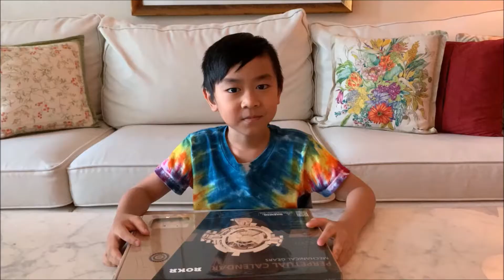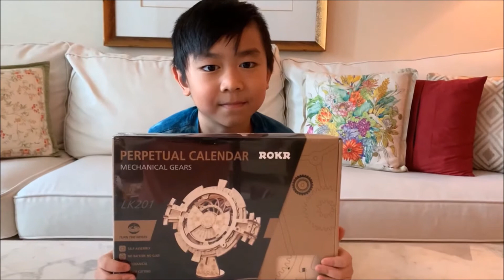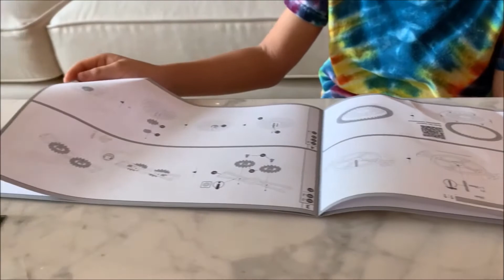Three Mindful Musketeers - Introducing DIY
Join our Three Mindful Musketeers as they introduce DIY!  These 8-year-old Carvel Junus, James Yirun Yang, and Leonhardt Christopher Herlambang will share the amazing benefits of DIY and showcase their cool DIY projects.  Get inspired by our Mindful Musketeers and start a DIY project of your own!

Production by: Jade Edukasi